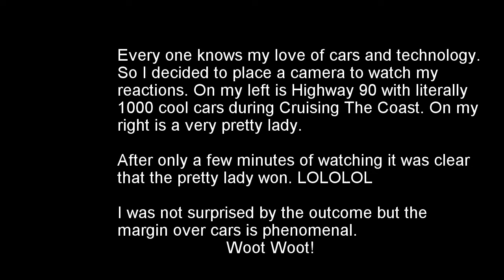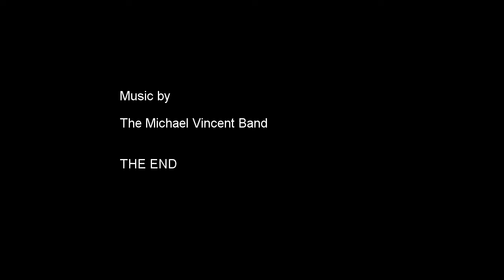Estrogen vs Cars Social Experiment